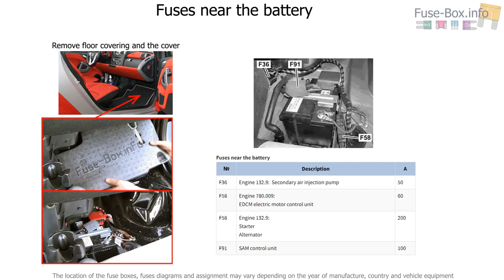Fuse box location and diagrams: Smart Fortwo (W451; 2008-2015)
Fuse box diagram (location and assignment of electrical fuses and relays) for Smart Fortwo (W451; 2008, 2009, 2010, 2011, 2012, 2013, 2014, 2015).